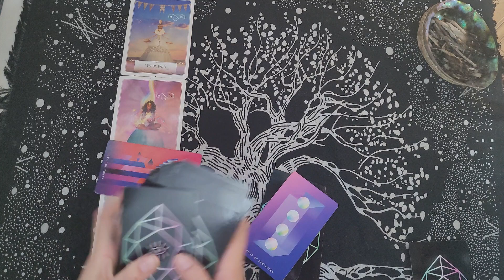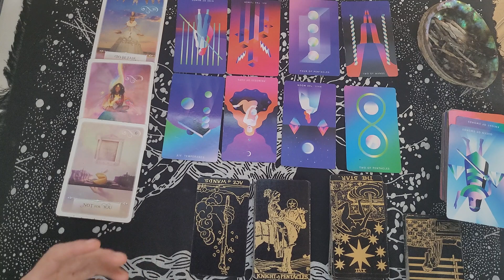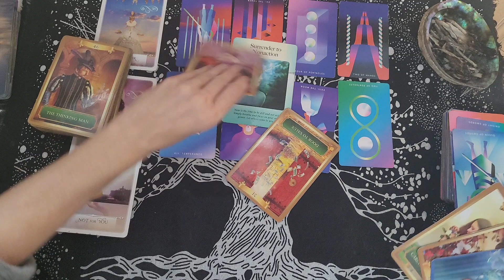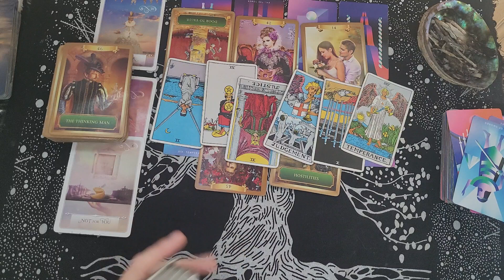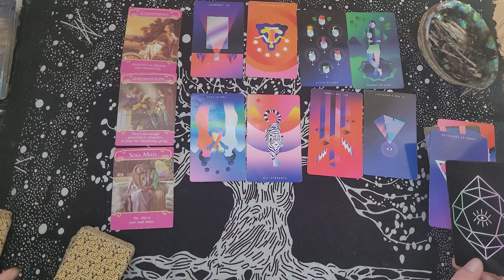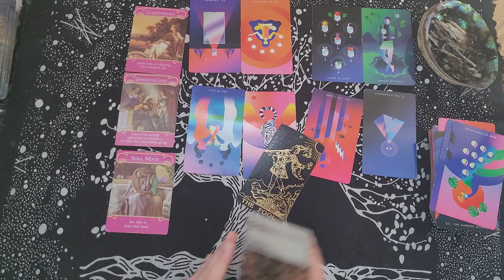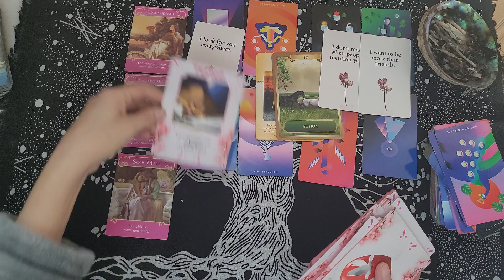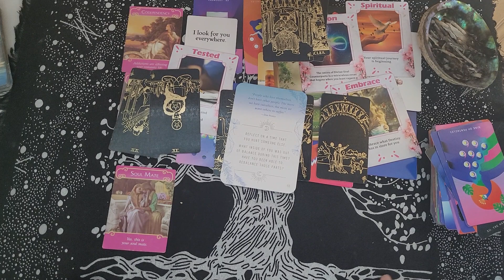CAPRICORN / SURPRISE!!. TWO PEOPLE WANT YOUR ATTENTION... BOTH ARE GOOD OPTIONS. JULY 2022 READING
Career - Nothing in life worth getting is easy 0:00
Love: Surprise! Two people want your attention. 15:51